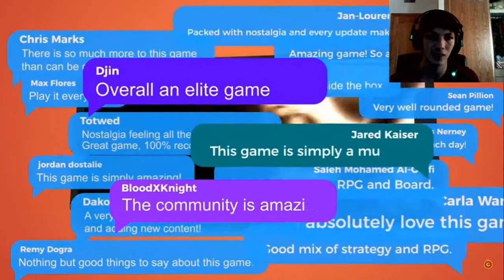Ubisoft Forward MIGHT & MAGIC ERA OF CHAOS